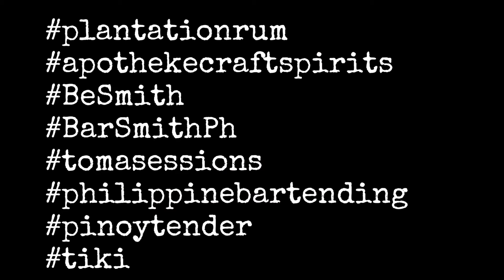Maria Lourdes Lagman UST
The first virtual competition for students taking up Hospitality Management courses. Deapite the pandemic Toma Sessions wants to make sure that the youth will always be aware about the bartending profession and aspire to be one. How can you support us? First is watch this video from start to finish. Second, please do not skip the ads or commercials if there is. This will help make the channel grow more. Fourth,watch the live competition on this channel on December 5 at 1pm.